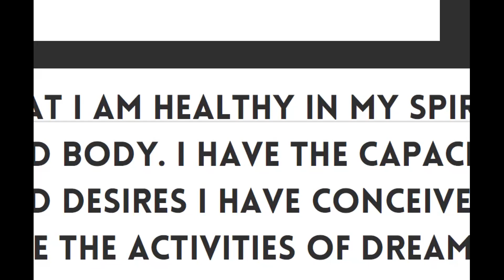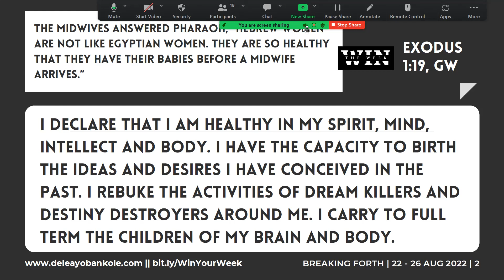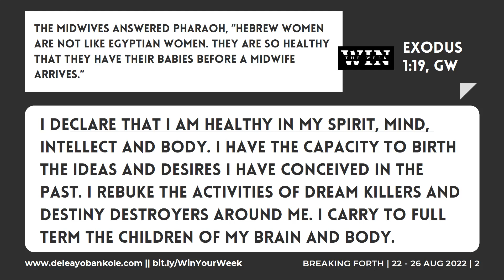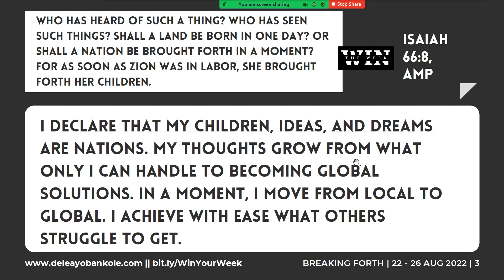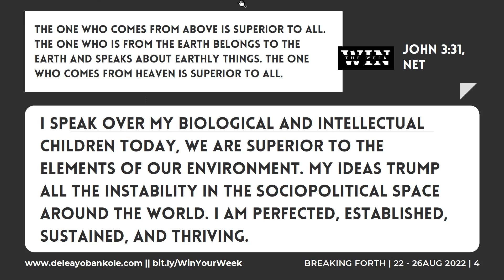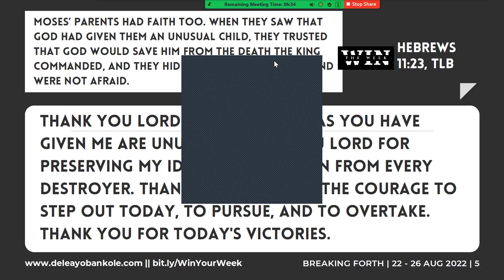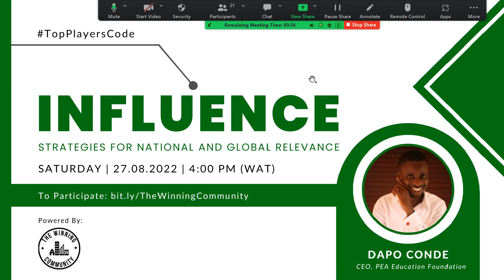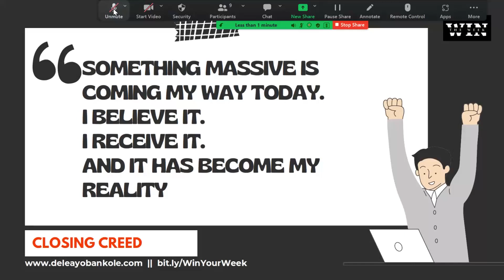Declarations to Birth Your Desires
Birthing your desires is like bringing forth a child into the world. These declarations will guarantee that you never have any aborted dreams again.